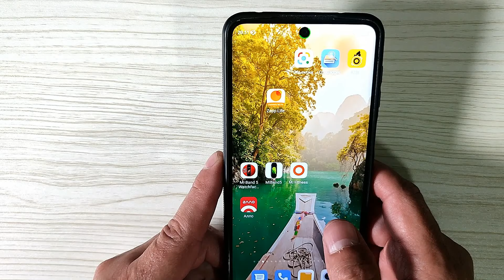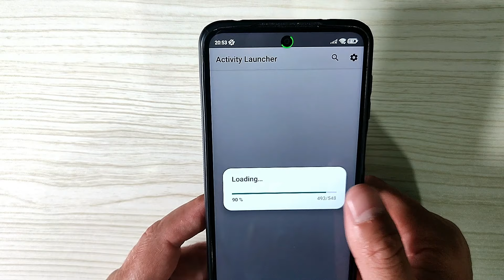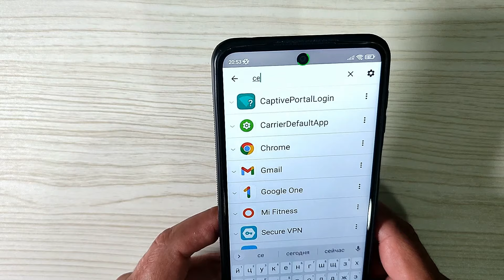Как можно УЗНАТЬ ПАРОЛЬ от Wi-Fi на Android Телефоне ? Сейчас Покажу ПРОСТОЙ СПОСОБ 💥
Если вы хотите узнать пароль от вайфая на вашем телефоне или смартфоне андроид то это реально простой способ что бы его посмотреть..

⏩Сменил Регион MIUI На ИНДИЯ и ОФИГЕЛ! 😱
Эту Полезную НАСТРОЙКУ Хотят Активировать Все ! Но не Знают как ее Найти на Android
Как УЗНАТЬ ПАРОЛЬ от Wi-Fi ? Сейчас Покажу ПРОСТОЙ СПОСОБ